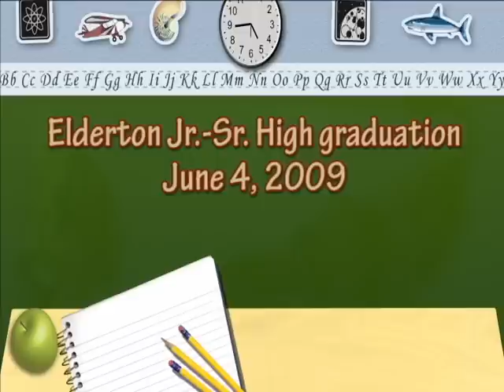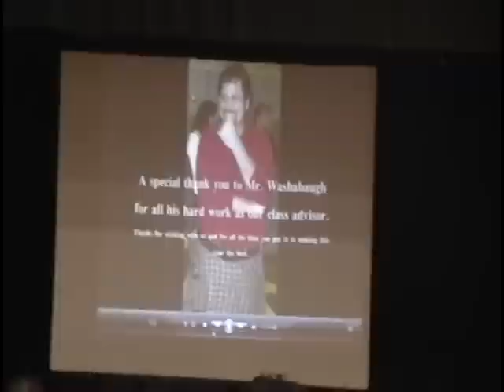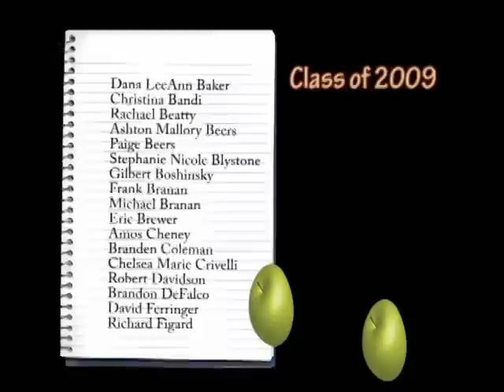Elderton Jr.-Sr. High School last graduation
The last graduation of Elderton Junior-Senior High School on June 4, 2009, before the school closes. By The Indiana Gazette